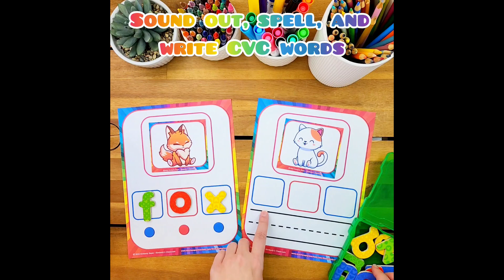CVC Middle Letter Sounds - Rainbow Clip Cards, Flash Cards & Play Activities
❤️Looking for engaging activities for your students to practice middle letter sounds and letter recognition using CVC words?

❤️Your kiddos will love developing their phonological awareness with these interactive flashcards, clip cards, play mats, and activities (84 pages)!
✏️These hands-on activities are designed for preschool, kindergarten or first grade students to practice middle letter sounds, letter recognition, building CVC words, writing CVC words, sorting CVC words by middle letter sound, matching pictures to words, phonemic awareness, fine motor skills, and more!

✏️These activities can be used in literacy centers, independently, in small group settings, for early finishers, in reading intervention groups, or for extra practice at home!

✏️Understanding the sounds in words is an important skill for young readers and writers to learn. When students understand that words are made up of different sounds, they are able to transfer this knowledge to their reading and writing.
✅Includes: (84 pages)
☑ Build CVC words - play mat (1 page)
☑ Build and write CVC words - play mat (1 page)
☑ Middle letter sounds - letter play mat (1 page)
☑ Middle letter sounds - sorting play mat (1 page)
☑ CVC - picture cards (22 pages, 132 cards)
☑ Middle letter sounds - clip cards (22 pages, 132 cards)
☑ Middle letter sounds - find the missing letter cards (22 pages, 132 cards)
☑ Self-checking answer key / sorting CVC mini cards - (14 pages, 264 cards)

✅Bonus: (4 pages)
☑ Table of contents (1 page)
☑ How to use (3 pages)

Thanks for stopping by and taking a look. Wishing you a wonderful school year!
❤️Kimberly